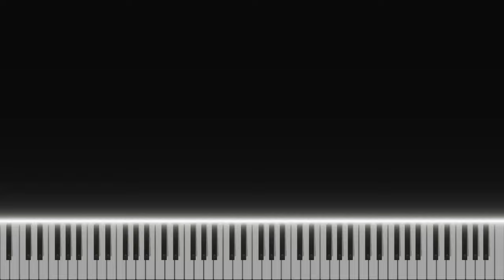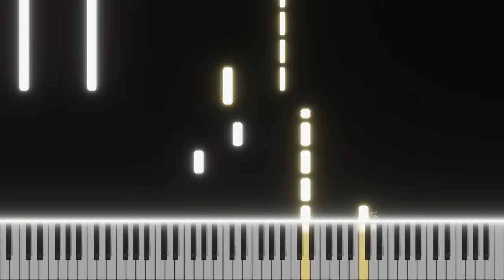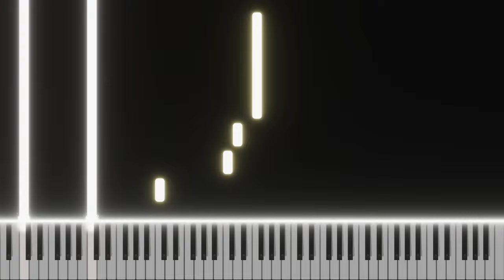Silent Hill 2 Remake - True (Piano Tutorial)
Music From Game: Silent Hill 2 Remake by Bloober Team
Composed by: Akira Yamaoka & MIDI by PlayerXYZMusic
Sheet Music: Exclusive for member who have the benefit